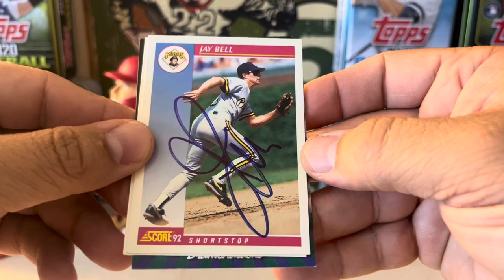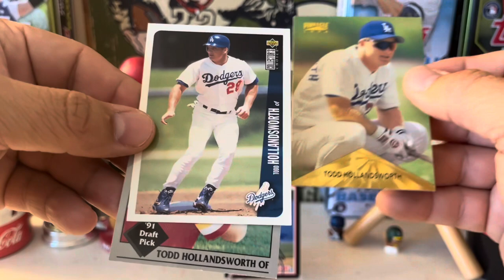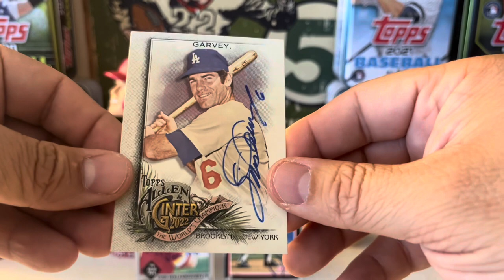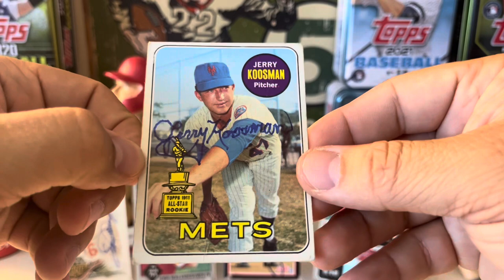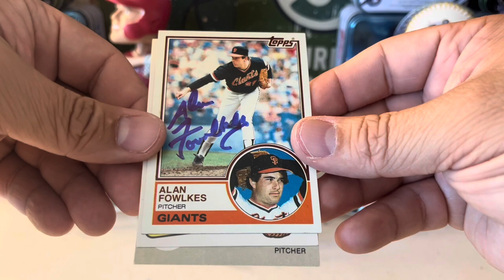Through the Mail (TTM) Autographs Episode # 114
6 Through the mail returns- Vintage and more modern.